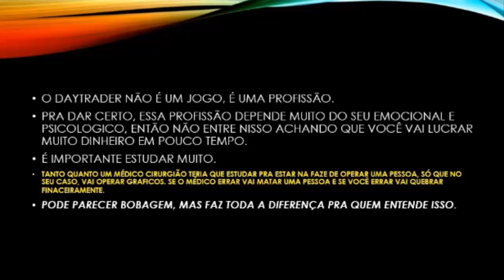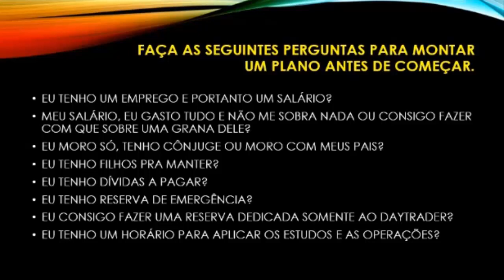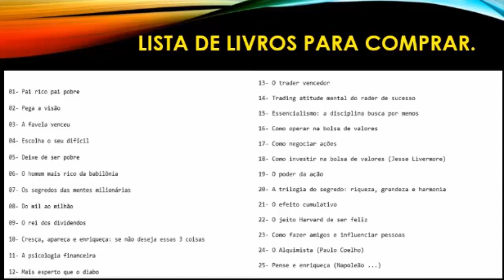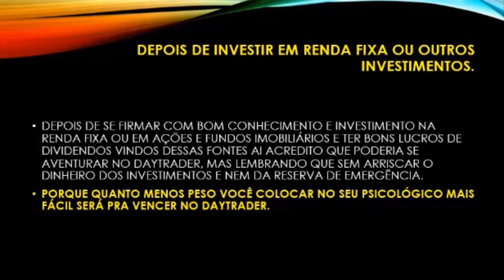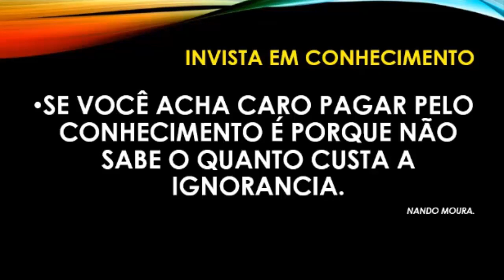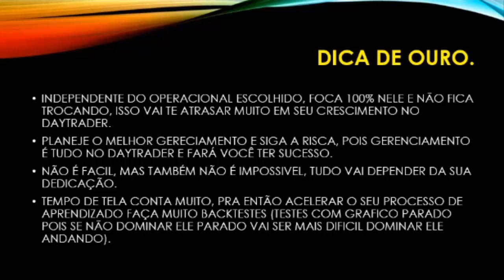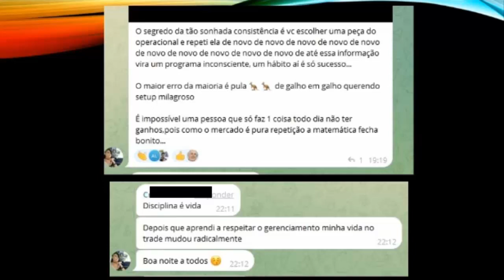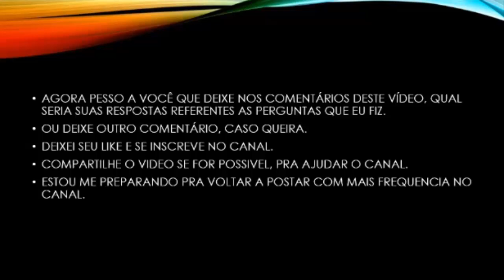O MELHOR PLANO PARA ENTRAR NO MUNDO DO DAYTRADER.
PIX: Chave aleatoria ( 22cafed5-473e-44c9-8c4a-f2db0063b9a1 ) para ajudar, se puder.